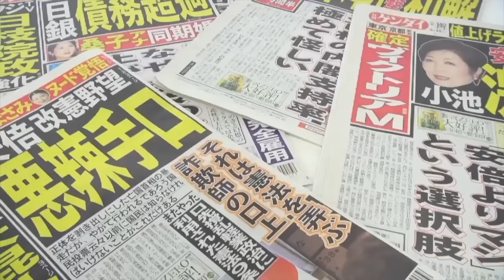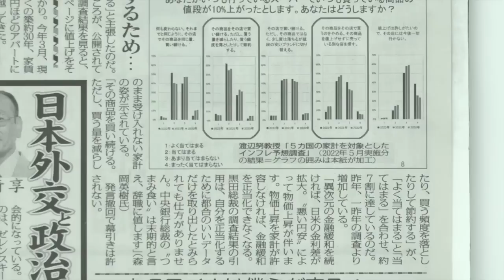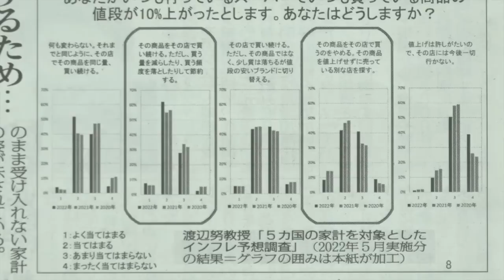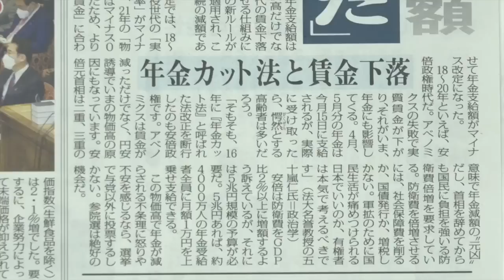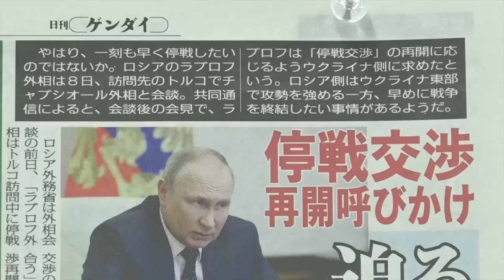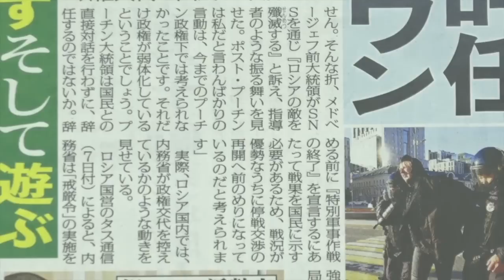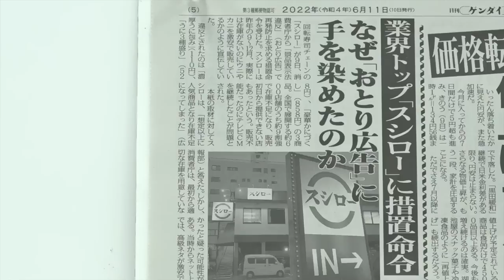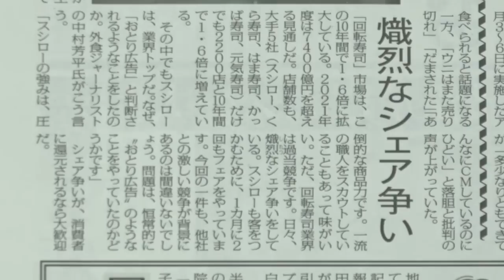黒田炎上 安倍のせい スシローおとり【日刊ゲンダイ週末号Vol 221】 2022 06 10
ゲンダイ的視点の1週間、
出演は、小塚かおる（第一編集局長）、生田修平（ニュース編集部）
進行は、目黒貴子
お題は
①黒田発言炎上収まらず
②物価高で年金カット、安倍のせい
③プーチン辞任カウントダウン
④スシロー「おとり広告」の裏側